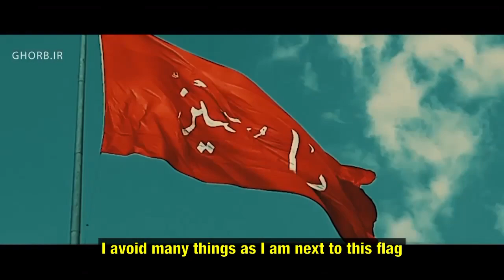نماهنگ محرم | مداحی جدید ۱۴۰۲ | بهترین نوحه ایرانی | نوحه محرمی جدید | نوحه ۲۰۲۳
نماهنگ یا حیدر با نوای سید مجید بنی فاطمه | قصيدة ياحيدر بصوت السيد مجيد بني فاطمة
Heidar by seyyed majid bani fatemeh with English translation
🎙✨سر کوی بلند فریاد کردم✨🎬
🎙✨علی شیر خدا را یاد کردم✨🎬